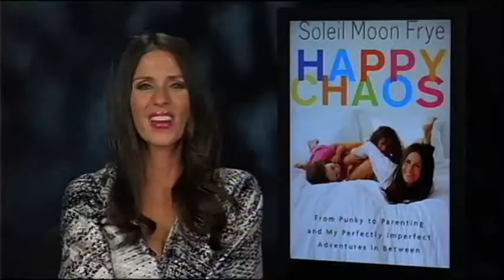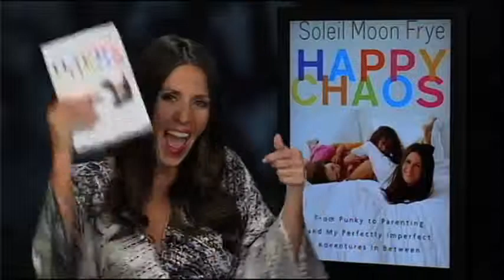Interview With Soliel Moon Frye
Catch up with Punky Brewster star, Soliel Moon Frye, and learn about her new book Happy Chaos. Soliel tells us about her great relationship and her story of success.